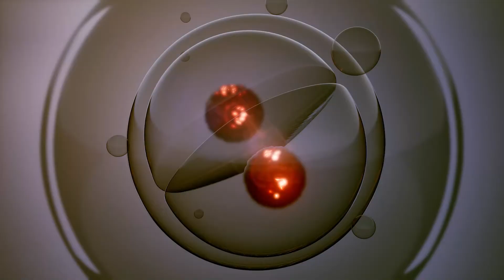Is the tree what it appears to be? | AiR Vlogs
When we look at a tree, what do we see? We see flowers, fruits, leaves, branches, a trunk. We think that all these are different from each other. What we don’t realize is that all this comes from a tiny seed. Though a tree appears as a tree, it is a manifestation of the Supreme Immortal Power we call God. Our journey of life also begins when the Soul empowers us with life in a zygote. We think that we appear to be who we are — the body with a mind and ego. But that’s not who we are. We are not the body, mind and ego. We are the Divine Soul, we are manifestations of God.

A beautiful video from AiR that can help us realize who we really are. Let’s go beyond what we see, let’s go within!